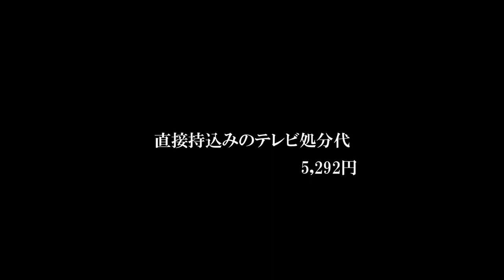【中古住宅】残置物のテレビと黒電話を処分します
テレビは処分代としてリサイクル料金が掛かってしまうので、二の足を踏んでいたのですが、それではいつまで経っても汚庭は綺麗にならないので、今回処分する事にしました。